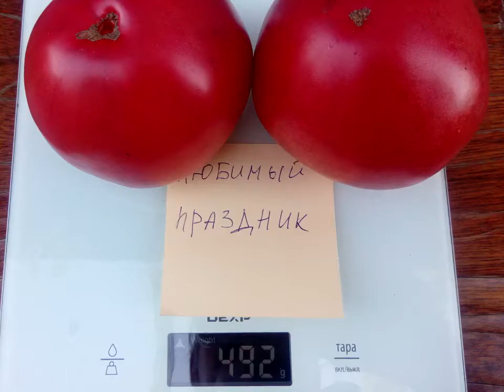Томат Любимый праздник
1. Red ocean
2. Н-34 желтый
3. Н-34 сине-розовый
4. Адъютант
5. Аккордеон розовый
6. Аксинья
7. Аленка минусинская
8. Американский ребристый розовый
9. Аметистовая драгоценность
10. Аметистовая драгоценность сердцевидная
11. Анастасия Ушакова
12. Арбузный
13. Астана
14. Аурия
15. Африканская лиана
16. Афтершок
17. Бабушка быка
18. Бабушкин секрет
19. Бабушкино
20. Бабушкино бычье сердце
21. Барнаульский консервный
22. Батяня
23. Болото
24. Большая желтая зебра
25. Большая малина
26. Большое английское сердце
27. Бред Гейтс
28. Бурракерские любимцы
29. Буратино
30. Бычий лоб
31. Бычий мед
32. Бычье сердце японское
33. Ваше величество
34. Веерные желтые
35. Великанище
36. Вова Путин
37. Воловье сердце
38. Воловье сердце оранжевое
39. Вольф Зосси
40. Гаргамель
41. Генерал Корнилов
42. Гери ОСена
43. Герцогиня вкуса
44. Гигант Бельгии
45. Гигант Кубы черный
46. Гигант Франции желтый
47. Голиаф
48. Грейпфрут
49. Гроздевой
50. Гусиное яйцо
51. Дагестанские
52. Дамские пальчики
53. Де Барао великан
54. Де Барао гигант
55. Де Барао золотой
56. Де Барао кабардинский
57. Де Барао красный
58. Де Барао розовый
59. Де Барао царский
60. Дедушкины муди
61. Денежный поток
62. Джанет Девис
63. Дикий Фред
64. Дикси золотой гигант
65. Дубрава
66. Жаростойкий болезнеустойчивый
67. Загадка долины роз
68. Задница обезьяны
69. Запотек ребристый розовый
70. Зеленая лапа кенгуру
71. Зеленая тайна личинки
72. Зимаревский великан
73. Золотая канарейка
74. Золотая рыбка
75. Золото чероке грин
76. Зуб василиска
77. Индийское мясо
78. Инжир красный
79. Йошкин кот
80. Ирландский ликер
81. Итало-американский Гольфмана
82. Казанова
83. Карбон
84. Кенингсберг розовый
85. Киви
86. Киевлянка
87. Клубничное дерево
88. Козула 125
89. Козула 126
90. Козула 128
91. Козула 141
92. Козула 183
93. Корнабель
94. Король ранних
95. Котя
96. Красная красота
97. Красная немецкая клубника
98. Красный уголь
99. Крымский черный
100. Кунео гигантская груша
101. Купец-молодец
102. Лампа Алладина
103. Лимеренс
104. Лискин нос
105. Лотарингская красавица
106. Любимый праздник
107. Мазарини
108. Малиновка Германия
109. Мамина любовь
110. Мамонт немецкий золотой
111. Матрена
112. Медовые свечи
113. Мечта Алисы
114. Мешочек счастья
115. Мидас
116. Мишка косолапый
117. Морхотская кисть
118. Мохнатый Кейт
119. Мясистый сахаристый
120. Настоящий полковник
121. Немецкая оранжевая клубника
122. Нижегородский кудяблик
123. Нина
124. Оаксаканская драгоценность
125. Оранжевый из России
126. Ослиные уши
127. Паскаль из Пикардии
128. Персик
129. Персик и крем
130. Петруша-огородник
131. Подарок моей жене
132. Послеобеденный восторг
133. Пудовик
134. Пурпурная страсть
135. Ракета
136. Ранняя любовь
137. Розовая страсть
138. Розовый сибирский тигр
139. Руслан
140. Сахар оранжевый
141. Сахарный бизон
142. Сердце Ашхабада
143. Сердце Гулливера
144. Сержант Пеппер
145. Сибирская пантера
146. Сибирская радуга
147. Сибирский скороспелый
148. Синяя вспышка
149. Скаталоне-3
150. Сливка Бендрика желтая
151. Сливка Бендрика красная
152. Сокровище инков
153. Сосок Венеры
154. Сосулька черная
155. Сто пудов
156. Странная вещь девушки
157. Темная галактика
158. Тлокалула розовая
159. Толстый Джек
160. Трюфель зеленый коричневый
161. Тяжеловес Сибири
162. Ультраскороспелый
163. Фамилия
164. Фатер рейн
165. Фермерские кистевые
166. Фиделио
167. Цветочек
168. Чалма
169. Челнок
170. Черевички
171. Черная гора розовая
172. Черная гроздь
173. Черная красота
174. Черная принцесса
175. Черный ананас
176. Черный Крым
177. Чероке лайм полосатый
178. Чероке шоколад
179. Шапка Мономаха
180. Шары минусинские
181. Шоколадная молния
182. Шоколадное манисто
183. Штраух
184. Эволюция
185. Эрос оранжевый
186. Этуаль
187. Этуаль полосатый
188. Юбилейный Тарасенко
189. Южный загар
190. Юсуповские
191. Янтарный мед
192. Японка
193. Японский краб
194. Яркий самоцвет